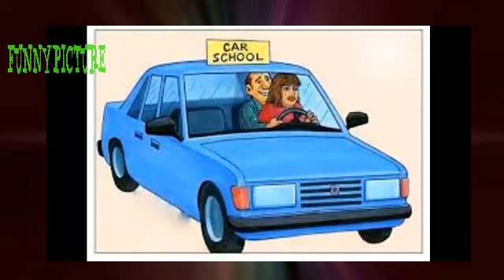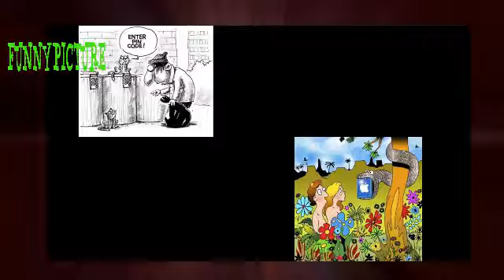NEW MOST FUNNY CARTOON PHOTOS OF ALL TIME * FUNNY CARTOON MAKE YOUR LAUGH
➤New Most Funny Cartoon Photos Of All Time Dec.17.2017 \ Funny Cartoon Make Your Laugh
➤New Most Funny Cartoon Photos Of All Time Nov.30.2017 / Funny Cartoon Make Your Laugh
➤New Most Funny Cartoon Photos Of All Time 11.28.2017 \ Funny Cartoon Make Your Laugh
➤New Most Funniest Cartoon Photos Of All Time Nov.23.2017 / Funny Cartoon Make Your Laugh
➤Most Funniest Cartoon Photos Of All Time Nov.26.2017 / Funny Cartoon Make Your Laugh
➤New Most Funny Cartoon Photos Of All Time Nov.2017 \ Funny Cartoon Make Your Laugh
➤New Most Funniest Cartoon Photos Of All Time Nov.24.17 / Funny Cartoon Make Your Laugh
➤Most Funny Cartoon Photos Of All Time 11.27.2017 / Funny Cartoon Make Your Laugh